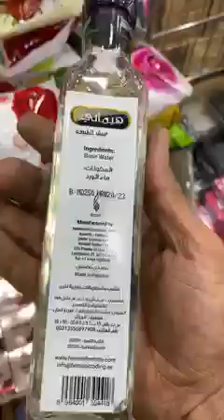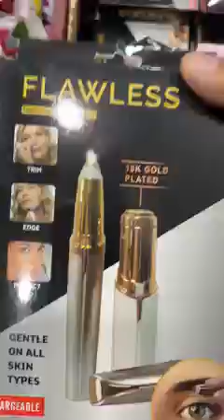كوسميتيك سلاقجي بروموسيو الكوشة برج بوعريريج